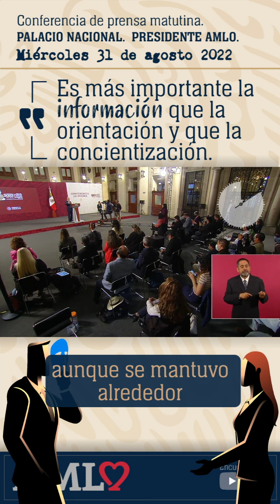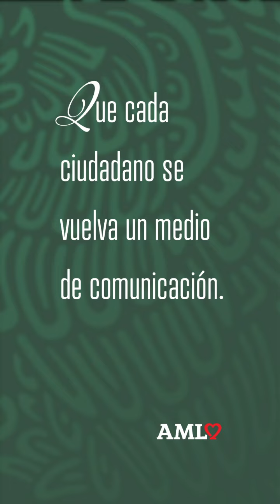Es más importante la información que la orientación y que la concientización.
[DERECHO A LA INFORMACIóN]

Entonces, sí hay que buscar cambios y hacer valer el derecho a la información, y no enojarse, no preocuparnos, es un proceso.

Yo también le digo a los adversarios que está muy bien lo que hacen, incluso que la señora, esta que dijo que los mexicanos somos flojos…

INTERVENCIÓN: Laura Zapata.

PRESIDENTE ANDRÉS MANUEL LÓPEZ OBRADOR: La señora Laura Zapata, hay que hasta reconocerle su franqueza. Porque no es nada más ella, así piensan millones, nada más que ella se atreve a decirlo.

Sheridan, famoso intelectual, Letras Libres, heredero del grupo formado o que se mantuvo alrededor del gran poeta y escritor Octavio Paz, ahora con esa visión de lo que son los mexicanos, de lo que somos los mexicanos. Qué bueno, porque es fuera máscaras, ya no a la hipocresía.

El otro señor, que dijo que iba a quemar en leña verde, el periodista, escritor, famosísimo, leído por millones, Martín Moreno, y así muchos que antes pensaban eso y opinaban eso, pero nada más en sus círculos, como mucha gente.

Pero ahora, como estamos viviendo un proceso de transformación, nada más porque también se están cambiando cosas, les molesta hasta cómo hablo, y les molesta sobre todo el cuestionamiento a su conservadurismo, el que podamos saber que son racistas, que son clasistas, que son simuladores, que se hacían pasar como gente independiente, progresista, buena onda, y que ahora pues no, no hay medias tintas, porque así son los procesos de transformación, o sea, cómo somos realmente, qué somos.

Y tener libertad, es escuchar a todos, todas las opiniones y definir libremente lo que queremos ser, sin imposiciones ideológicas, sin adoctrinamiento, lo que siempre hemos hablando. Nada de que el Estado es un aparato de fuerza y una ideología, no, no, el Estado es que el que organiza a la sociedad, que debe de expresarse con libertad, sin autoritarismos y el derecho a la información, nada más eso. Es más importante la información que la orientación y que la concientización, informar para que cada quien decida, pero no teníamos garantizando ese derecho, no se garantizaba el derecho a la información.

Entonces, eso es lo que pienso.

También, no hay ningún fundamento. ¿Qué le pueden hacer? Sólo la ofensa y la molestia por estar siendo señalado, porque sí se afecta la libertad de las personas.

INTERLOCUTORA: El amedrentamiento, presidente.

PRESIDENTE ANDRÉS MANUEL LÓPEZ OBRADOR: Pero tampoco pasa a mayores, porque depende también del Estado. Si no hay represión, si se garantiza la libertad de expresión, porque nosotros somos garantes de eso…

Para los que votaron por Calderón, imagínense, si se es humanista, voy a ir más lejos, si se es cristiano, ¿cómo se va a aceptar la tortura? Digo, es muy interesante lo que está pasando. Y estamos hablando de tortura con Calderón y estamos hablando de tortura con Peña Nieto, porque lo de Ayotzinapa fue tortura.

Entonces, si logramos entre todos de que no haya tortura en México, es decir, en México no hay tortura, eso es algo histórico, importantísimo, el que entre todos nos comprometamos a no permitir la tortura a nadie bajo ninguna circunstancia,